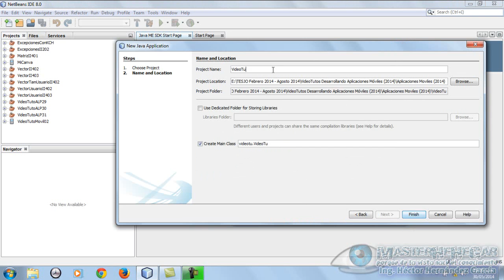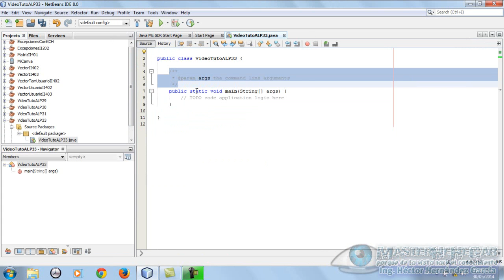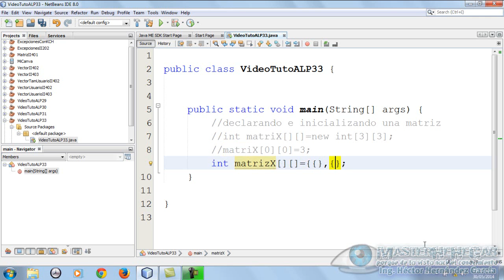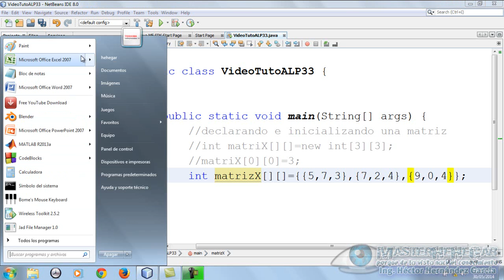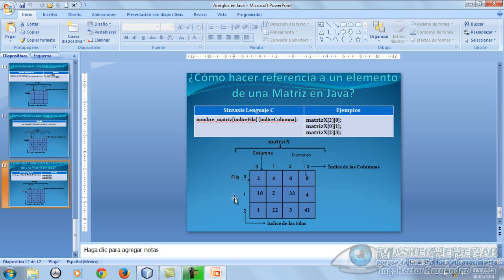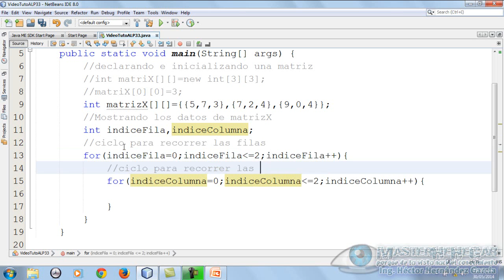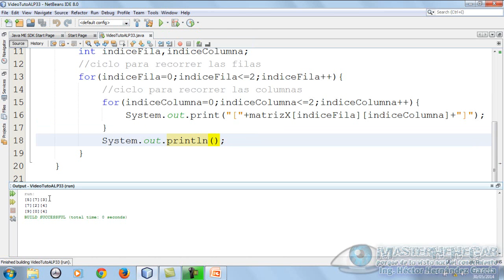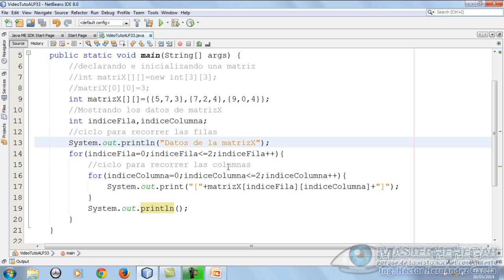33 - ALP - Inicialización e Impresión de una Matriz en Java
Bienvenid@s al Trigésimo Tercero VideoTutorial de la serie "Algoritmos y Lenguajes de Programación", hoy abordamos el tema "Inicialización e Impresión de una Matriz en Java", ojalá y les sea de muchísima utilidad.